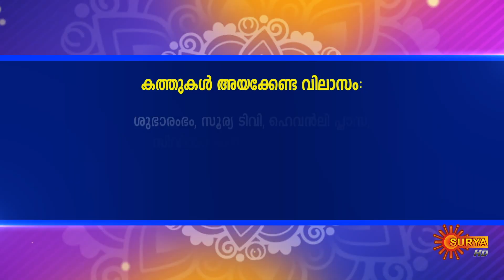Jyothishavicharam with Hari Pathanapuram | 06 November 2023 | Subharambham | Surya TV